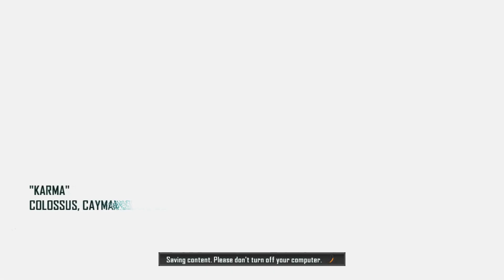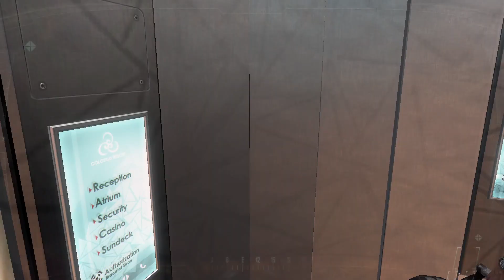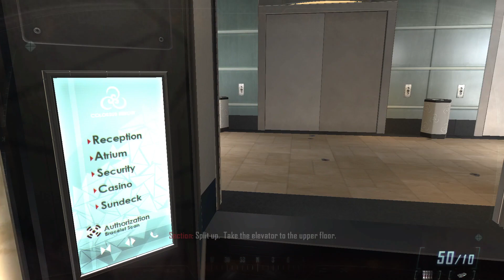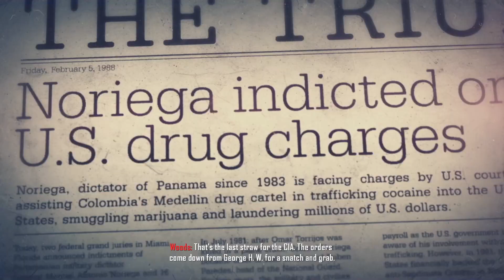Call Of Duty Black Ops 2 In 2023 Pt 4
Welcome to my YouTube gaming channel! Here you'll find a variety of content related to gaming, from reviews and playthroughs to tutorials and more. I specialize in retro games but also enjoy modern titles, so there's something for everyone. Whether you're looking for a nostalgia trip or a peek at the newest releases, I've got you covered.